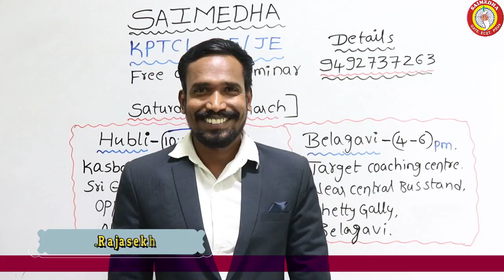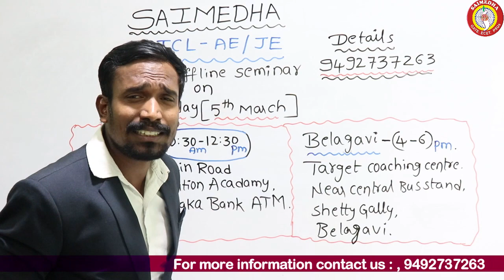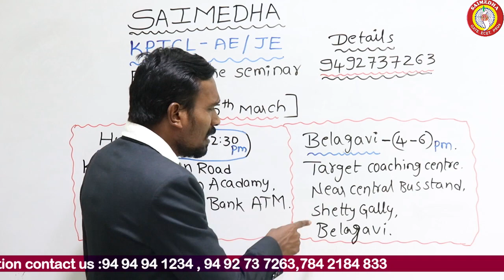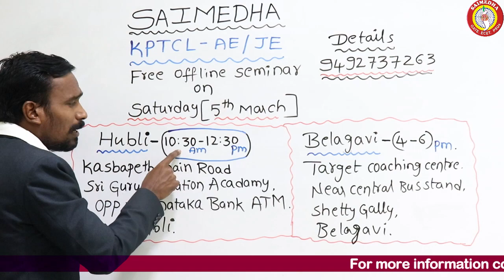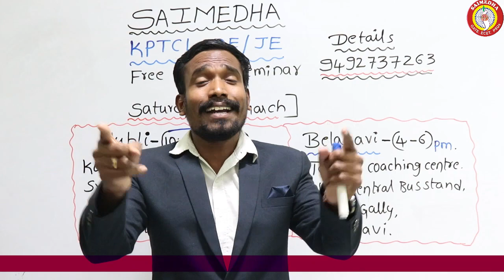KPTCL RECRUITMENT NOTIFICATION 2022 | KPTCL AE/JE SEMINAR | FREE CLASS | HUBLI |BELAGAVI|SAIMEDHA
saimedhadilsukhnagar saimedhavijayawada saimedhatirupati SAIMEDHA COACHING CENTER CONDUCTING FREE SENIOR FOR KPTCL AE /JE IN KARNATAKA
CHAIRMAN: Dr.G.Ramana

BENEFITS:

1. PREPARED BY EXPERTS.
2. DETAILED NOTES AS PER SYLLABUS
3. USEFUL FOR ALL COMPETITIVE EXAMS
4  FREE CLASSES & QUIZZES.
5. FREE ASSISTANCE & DOUBTS CLEARING VIA CALL/WHATSAPP